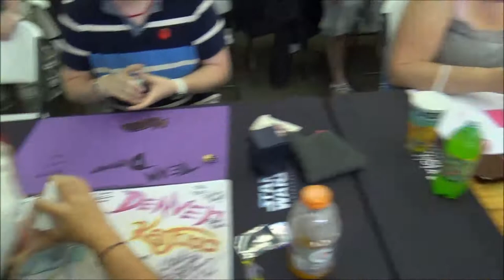KAIJUDO - Colorado KMC - Store Profile - ATOMIC GOBLIN GAMES Longmont Colorado 06/08/2013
Here is a store profile for ATOMIC GOBLIN GAMES. Enjoy!
1801 Hover St Unit D
Longmont CO 80503

Huge thanks and appreciation go out to ATOMIC GOBLIN GAMES for running such a great Kaijudo Master Challenge!

12 Code Cards...